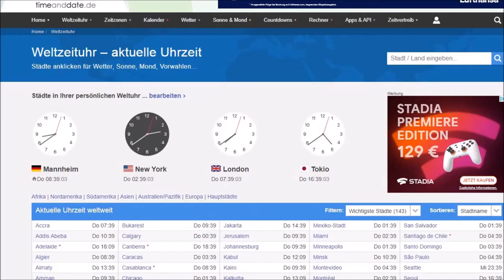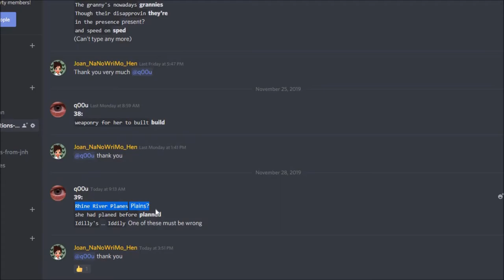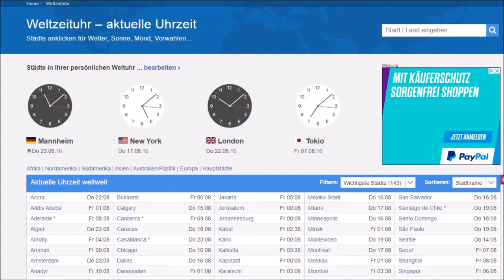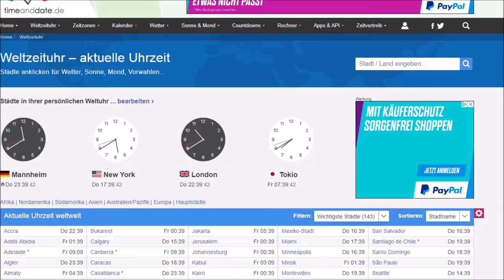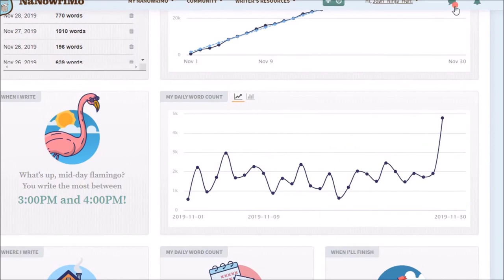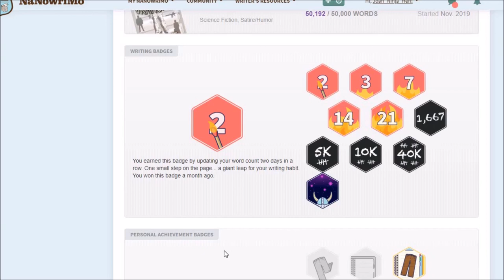NaNoWriMo Day 28 - Finishing Spurt! Crazy Work!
Powering through Nanowrimo 2019! Four o'clock in the morning until Midnight!